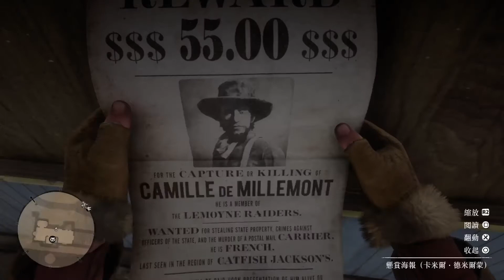碧血狂殺RDR2，通緝：卡米爾德米爾蒙，死活不論